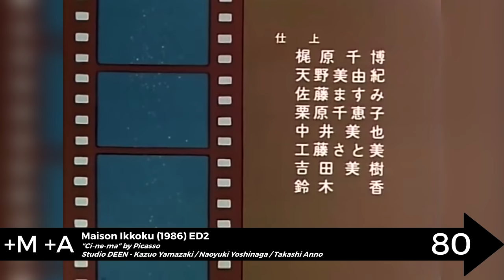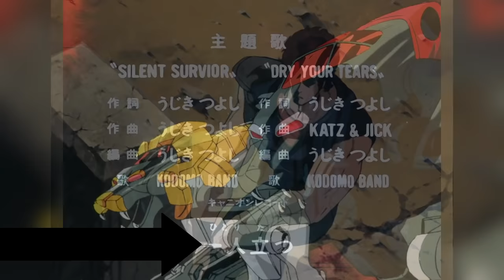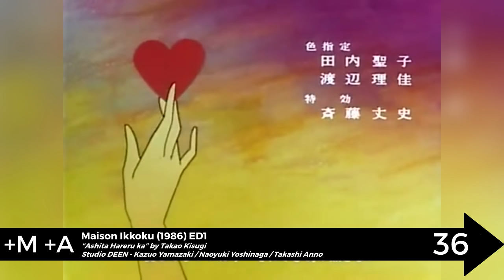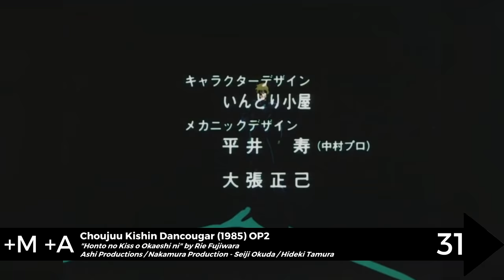Top '80s Anime Openings/Endings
Correction: #78 is actually "Yume wo Oikakete" by Mariko Yoshida

M: Music. A: Animation.
The +/- indicates the quality of each aspect in comparison with the lower place.

Featured in the thumbnail is the Daicon IV Opening Animation.